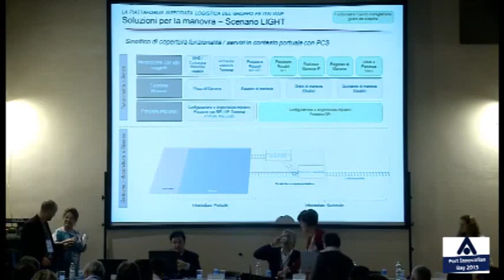Port Innovation Day 2015 - Firma del Protocollo di Intesa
Firma del Protocollo di Intesa "Agenda per lo sviluppo e l'innovazione del Porto di Livorno: infostrutture, ICT ed ITS per un porto di nuova generazione" tra l'Autorità Portuale di Livorno e Confindustria Livorno. Intervento del Segretario Generale dell'Autorità Portuale di Livorno, Dott. Massimo Provinciali, e, per Confindustria Livorno, del Presidente Terziario Innovativo Ing. Simone Genovesi e del Presidente di Confindustria Livorno Dott. Alberto Ricci.